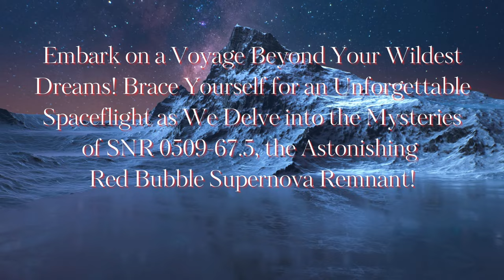🚀AMAZING! Embark on an Unprecedented Cosmic Odyssey to Red Bubble Supernova Remnant!✨🌌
Prepare for a Voyage of a Lifetime! Brace Yourself for an Astonishing Spaceflight as We Plummet into the Enigmatic Depths of SNR 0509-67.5, the Astonishing Red Bubble Supernova Remnant!
🪐 Explore the Universe's Best-Kept Secrets! Join Us on a Mind-Blowing Journey Through Space to Behold the Astounding Beauty of SNR 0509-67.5, Immortalized in Breathtaking Detail by NASA's Hubble Space Telescope. Can You Fathom the Spectacular Sights That Await?
🌟 Delve Into an Unimaginable Cosmic Phenomenon! Witness the Unfathomable Birth of a Delicate Gas Sphere, a Monument to the Unmatched Power Unleashed by a Supernova Explosion. What Mysteries Lie Concealed Within This Celestial Masterpiece?
🚀 Gear Up for an Unforgettable Spaceflight! Grip Tight as We Glide Through the Majestic Red Bubble, Expanding at Mind-Bending Velocities Beyond Human Comprehension. Can You Sense the Heart-Racing Excitement of Cosmic Adventure?
🎥 Experience a Phenomenal Fusion of Science and Art! Step Into a World Where Imagination Transcends Reality, Where Every Frame Paints a Picture of Cosmic Splendor. Are You Prepared to Embark on a Quest to the Far Reaches of the Universe and Beyond?
✨ Prepare for a Journey Beyond Your Wildest Dreams! This Isn't Just a Film—it's an Invitation to Embark on an Epic Expedition of Discovery, Where the Frontiers of the Known Universe Are Pushed Beyond Their Limits. Are You Ready to Witness the Marvels of the Cosmos Like Never Before?
🌌 Don't Miss Out on More Celestial Wonders! The Cosmos Awaits, and the Adventure Has Only Just Begun. Are You Ready to Join Us on This Unbelievable Cosmic Voyage?

the appropriate credit lines are ‘burned in’ or overlaid in the video
Credit: M. Kornmesser(ESA/Hubble)

Usage of ESO Images, Videos, Web texts and Music
Credit: NASA/M.Kornmesser. Background image: N. Risinger (skysurvey.org)

The appropriate credit lines are ‘burned in’ or overlaid on the video
Credit: NASA, ESA, and G. Bacon, T. Borders, L. Frattare, Z. Levay, and F. Summers (STScI)